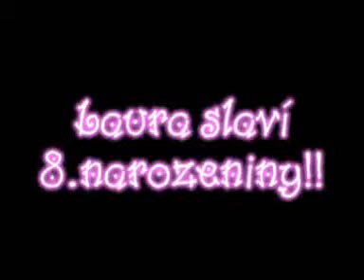Laura slaví 8.narozeniny!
Naše zlaťanda Laurinka dnes slaví své 8.narozeniny :D